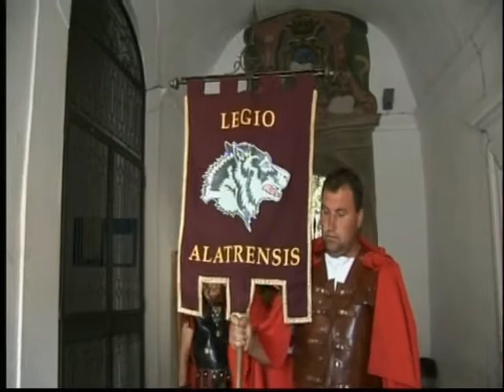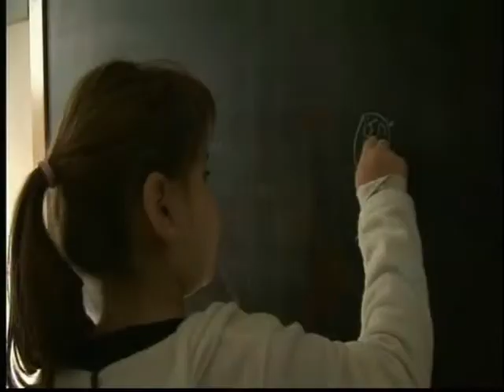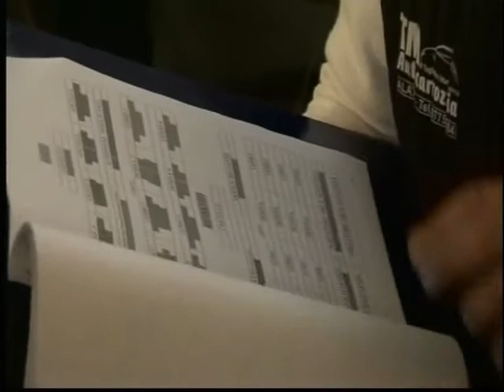Emanuele Tagliaferri e Claudio Tofani ospiti di Gigino Minnucci all'interno del Lunedi Sera